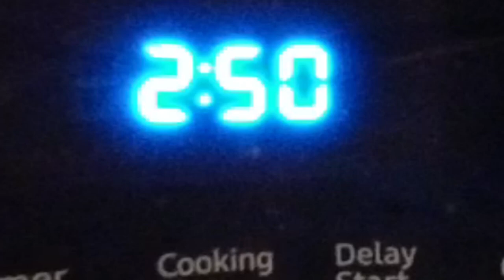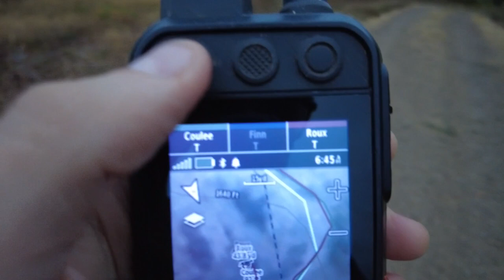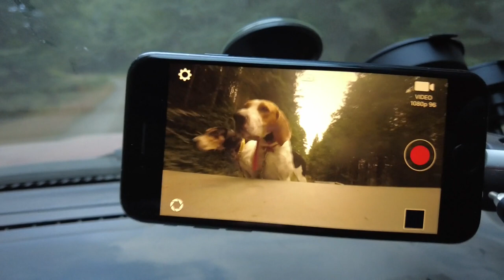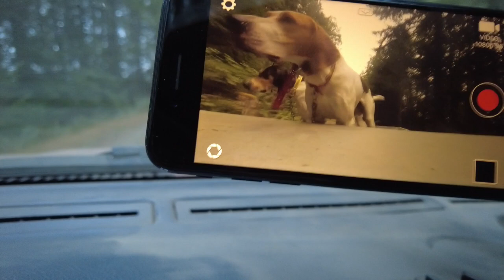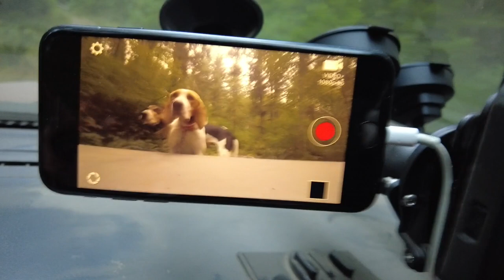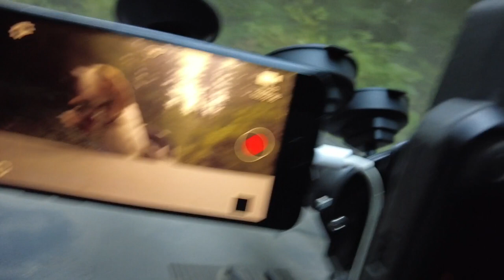Skipping Work to Bobcat Hunt with My Hounds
This week’s video was recorded on a Tuesday when the weather got suddenly colder for a few days, prompting me to take off work. I had been wanting to get the puppies out in the big woods for their first romp and it seemed like the perfect day to do it. At Only 3.5 months old, they were still too small around the neck to properly wear a tracking collar, so I had to be selective about where I let them out and relied on them staying glued to their mom, Coulee. Roux was along for the ride to, and I made sure he got plenty of road time.

While I’m always hopeful that at any moment my two white belt bobcat dogs in-training will go around the next corner, blow up on a strike then get a cat running, this early in the season I’m satisfied just knowing that every mile I run them down the road they are getting more conditioned and in better hunting shape. It’s a slow, long game, this hound hunting.

The puppies, I discovered, were more wild and unruly than I was expecting … but we all made it home in one piece. Overall, they stayed close to the big dogs, but there were a few times where they straight up bolted the opposite direction down the road urged on by their impulse to simply run as fast as their legs would allow.

It may not be the most interesting or exciting video content to some, but if you like watching puppies bop around experiencing the mountains for the first time, I hope you enjoy this week’s video.